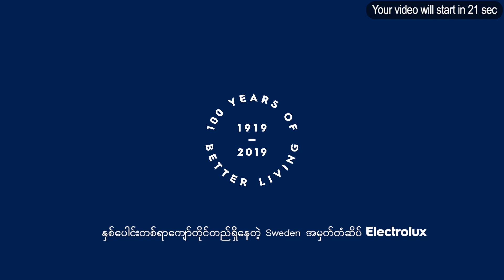ယွန်းဝတီလွင်မိုးရဲ့ ပထမဆုံးရုပ်ရှင်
ဖေဖော်ဝါရီ - ၁၇၊၂၀၁၉

ခေးလေးလို့ ခေါ်ကြတဲ့ ယွန်းဝတီလွင်မိုးကတော့ သူ့ရဲ့ပထမဆုံးရုပ်ရှင်ဖြစ်လာမယ့် ရွှေဖူးစာ ရုပ်ရှင်အတွက် ရင်ခုန်နေပါတယ်။

အကယ်ဒမီလွင်မိုးရဲ့သမီးတစ်ယောက်အနေနဲ့ သရုပ်ဆောင်လုပ်ဖို့အချိန်တန်ပြီလို့ ယုံကြည်နေပြီး အတွေ့အကြုံကောင်းတွေရဖို့ ယွန်းဝတီလွင်မိုးက မျှော်လင့်နေပါတယ်။

ပထမဆုံးရုပ်ရှင်ဖြစ်ပေမယ့်လည်း ရုပ်ရှင်လောကနဲ့မစိမ်းတဲ့သူ့အတွက် အခက်အခဲသိပ်မရှိသလို ပရိသတ်တွေအားပေးဖို့မျှော်လင့်တယ်လို့ ယွန်းဝတီလွင်မိုးက ပြောပါတယ်။

ရွှေဖူးစာ ရုပ်ရှင်ကို ဒါရိုက်တာပွင့်သိင်္ဂီဇော်က ရိုက်ကူးမှာဖြစ်ပြီး သရုပ်ဆောင်ပိုင်တံခွန်၊ ကောင်းမြတ်စံ၊ အကယ်ဒမီဖွေးဖွေး၊ ယွန်းဝတီလွင်မိုးနဲ့ အနုပညာရှင်များစွာ ပါဝင်မှာဖြစ်ပါတယ်။